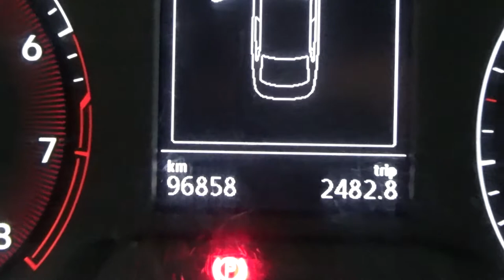Volkswagen / Jetta / 2019 - 3030